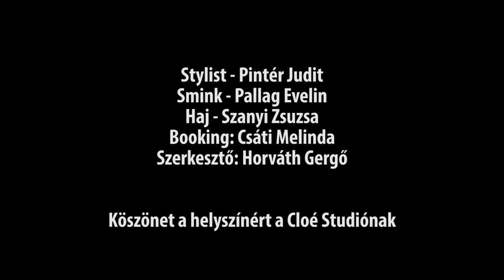Leszámolni a rózsaszín köddel: az anorexia nagyon súlyos betegség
Dr. Pászthy Bea gyermekgyógyász és gyermekpszichiáter szakorvos az egyik legelismertebb hazai szaktekintély az evés- és testképzavarok témakörében, aki komplex terápiával kezeli a hozzá érkezőket. Bogár Nikivel beszélgetve most sok tévhitet cáfol meg az anorexiával, és annak gyógyításával kapcsolatban